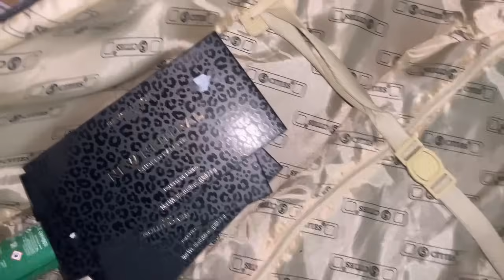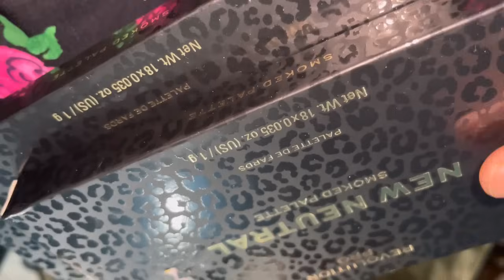স্বামীর আপনজনদের কী উপহার দিলাম/এ ভাবেই প্রতিদিন আমরা মজা করি শশুরবারী সবাই অনেক ফ্রেন্ডলি